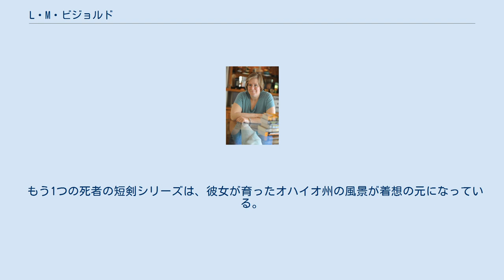L・M・ビジョルド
ロイス・マクマスター・ビジョルド（Lois McMaster Bujold, 1949年11月2日 - ）は、アメリカの小説家、SF作家、ファンタジー作家。
オハイオ州コロンバス生まれ。
ヒューゴー賞 長編小説部門を4回受賞しており、ロバート・A・ハインラインの記録に並んでいる。
『ヴォルコシガン・サガ』シリーズの『自由軌道』と短編「喪の山」ではネビュラ賞を受賞。
ファンタジーでは五神教シリーズの評価が高く、『チャリオンの影』では世界幻想文学大賞にノミネートされ、『影の棲む城』では4回目のヒューゴー賞長編小説部門と2回目のネビュラ賞長編小説部門を受賞している。
 大学教授（電気工学）の父ロバート・チャールズ・マクマスターの影響を受け、子供のころからSFに興味を持つようになった。
ヴォルコシガン・サガにも父の影響があるという。
父は非破壊検査の分野では世界的に有名で、作品にも「偉大な父」の影で育ったという主人公が登場する。
20代のころには研究所や大学病院の薬学部で働いていたらしい。
 1986年に長編『名誉のかけら』でデビュー。
兄も父と同様に工学者であり、『自由軌道』執筆時には科学考証面でサポートした。
 『戦士志願』は最初に出版社に売れた作品だが、『名誉のかけら』のほうが先に出版された。
これらの作品を含むヴォルコシガン・サガシリーズが最も有名である。
約1000年後の未来を舞台にしたスペース・オペラだが、後の方の作品では推理小説的色彩が濃くなっている。
 ビジョルド本人はこのシリーズについて、「ホレイショ・ホーンブロワー」シリーズの構造がモデルだと述べている。
推理小説的側面では、ドロシー・L・セイヤーズの「ピーター・ウィムジイ卿」ものの影響が見られる。
ビジョルドはシリーズものを手がける際に気をつけたこととして、多くの読者がランダムな順序で読み始めることだとし、それぞれの作品でくどくならない程度に十分な背景説明をしたと述べている。
 ビジョルドは早くからファンタジーも書きたいと思っていた。
最初のファンタジー小説『スピリット・リング』は特に注文を受けずに書いたものだが、なかなか売れず、結局ヴォルコシガン・サガの版元に安値で買い取ってもらった。
その評価も売り上げも低かったため、その後しばらくファンタジーに挑戦することはなかった。
ファンタジーへの再挑戦は約8年後の五神教シリーズ『チャリオンの影』である。
こちらは注文を受けて書いたもので、評判も上々だった。
この作品の世界は彼女がミネソタ大学で中世スペイン史のコースを片手間にとっていた経験が反映されていると見られる。
 もう1つの死者の短剣シリーズは、彼女が育ったオハイオ州の風景が着想の元になっている。